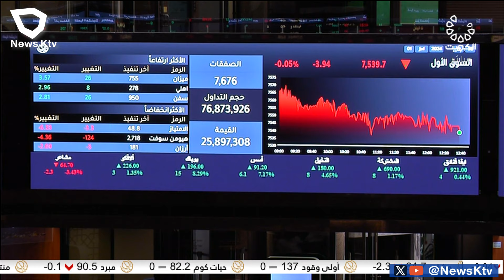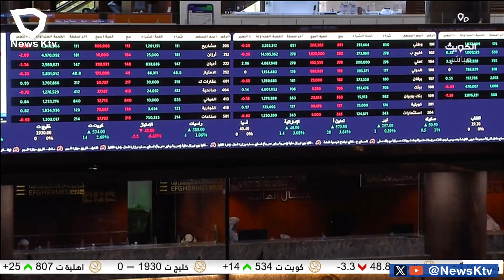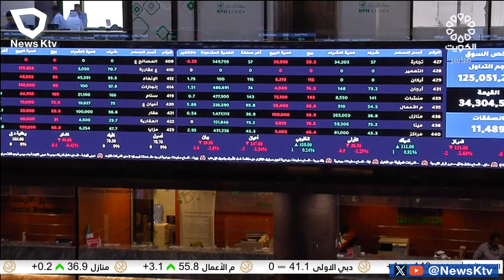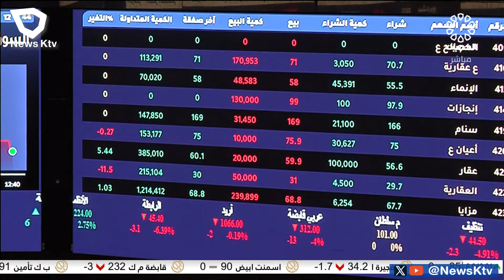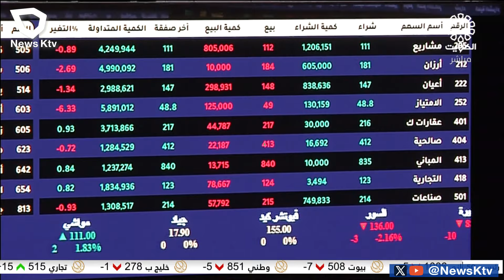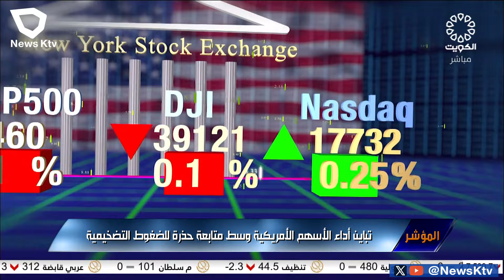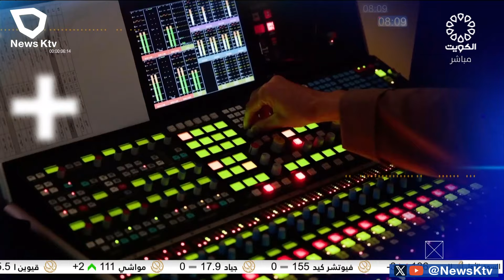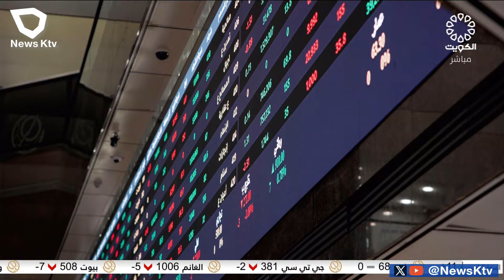برنامج المؤشر ختام جلسة اليوم - بورصة الكويت